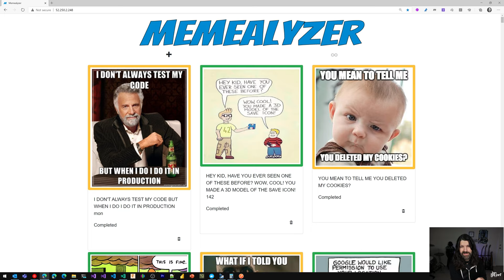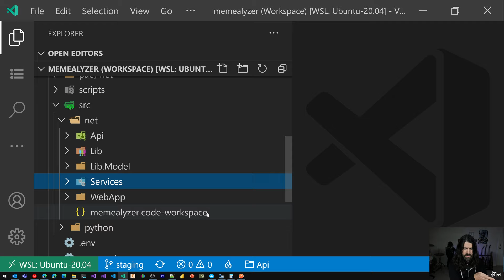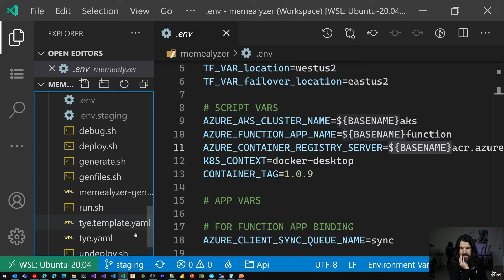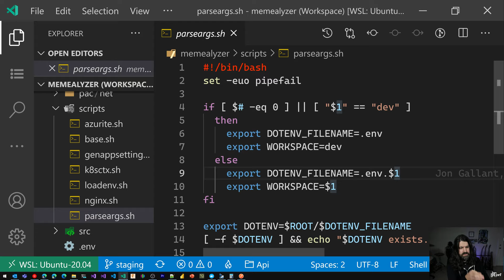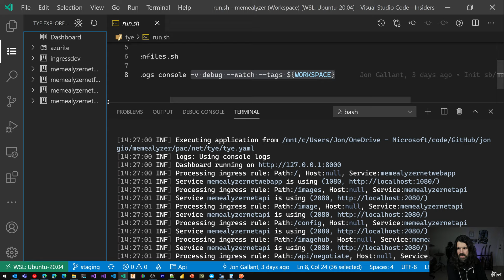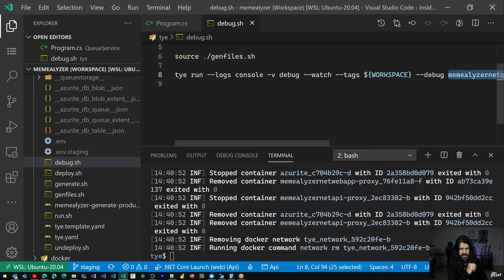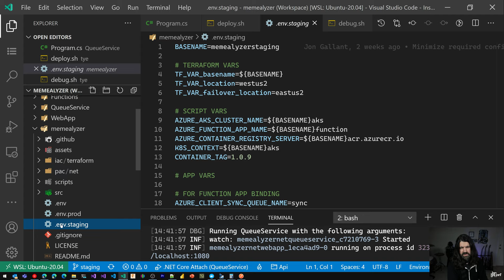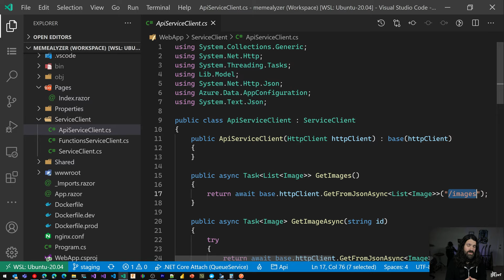Project Tye 101 - Dev, Debug, & Deploy Microservices with Project Tye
See how I implement Project Tye for my solution - including the yet to be released Tye VS Code extension, a GitHub Action, and Blazor

0:13 Memealyzer Overview
4:12 tye run
10:25 tye VS Code extension
11:27 tye debug
15:15 tye deploy
16:57 tye deploy with GitHub Action
17:55 Blazor WebAssembly Service Discovery with tye ingress